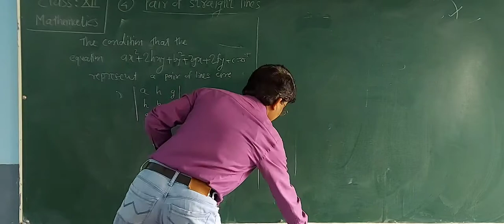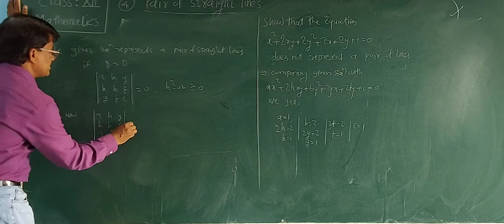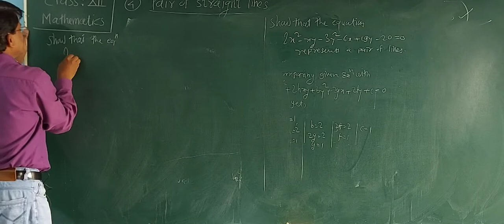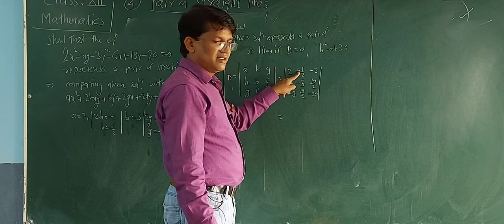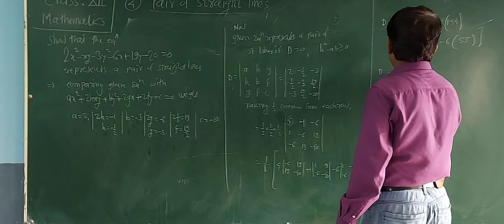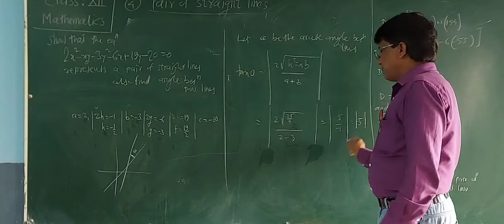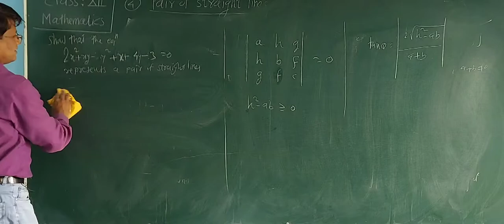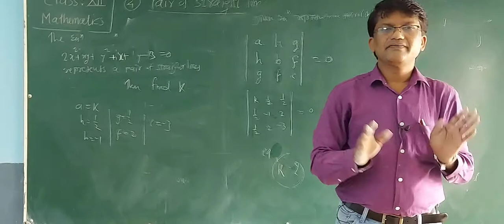XII V 9,4) Pair of straight lines ( examples)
XII sci MATHS,lecture-  9 ,By Madhukar P Jadhav